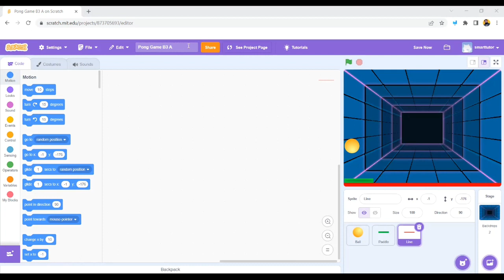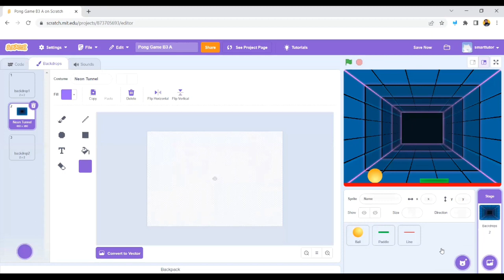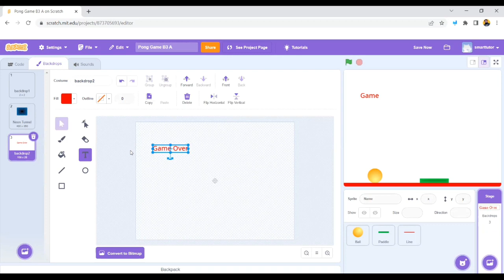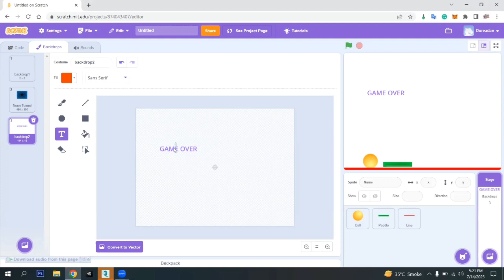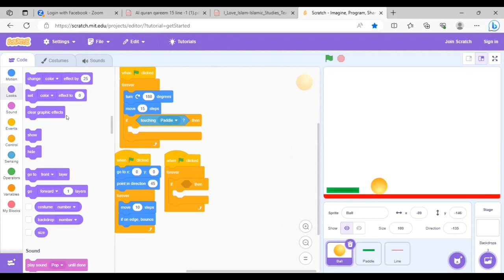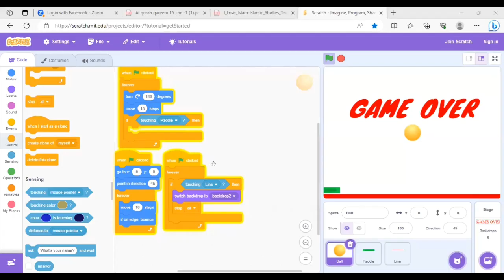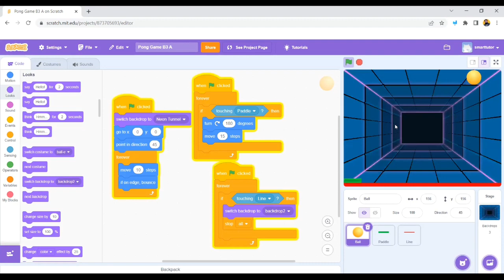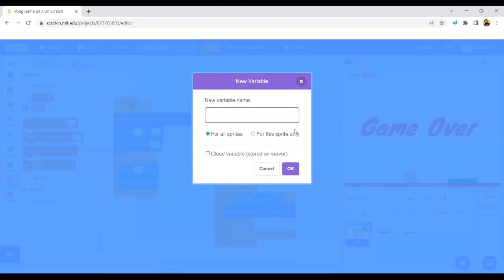Scratch Coding Course Lesson 7 Batch 3 | Scratch Programming | The Smart School Ghotki Campus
Welcome back to Scratch Coding Lesson 7

Follow Faiz Rasool on Facebook

The Smart School Ghotki Campus
A Project of The City School
Address: Zamzama Banglows Near Wapda Office G.T Road Ghotki, Sindh, Pakistan